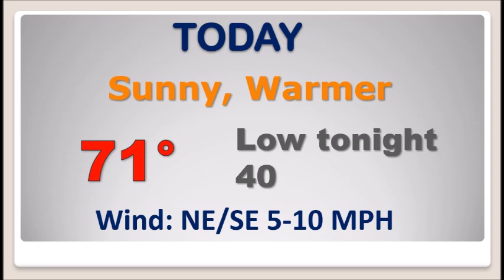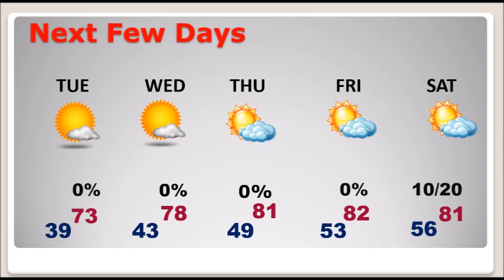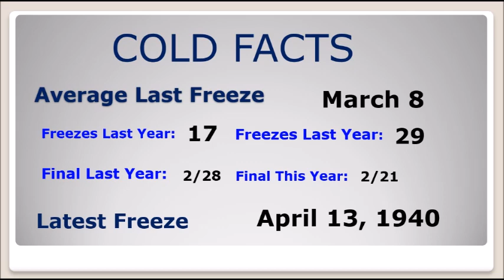Monday Video Update (3/8/21)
Good Morning!  It’s still Winter, but get ready for a week of Spring-like warmth.  And, during this usually very active weather month, we are poised for an extended stretch of storm-free days, which may last well into the upcoming weekend.  A stagnant, strong ridge of High Pressure off the Atlantic coast will keep storm systems at bay for days.  How long will this last?  We’ll look ahead.